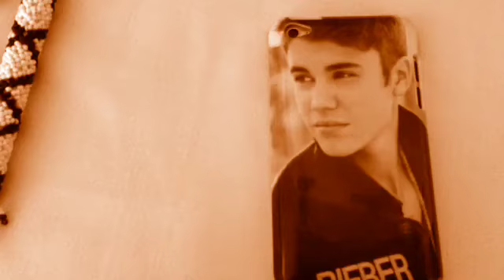Beauty And a Beat Mora y Belu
Fan del vídeo de "justin bieber feat nick minaj- beaut"